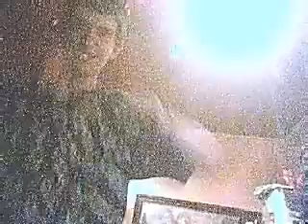hulk prise deux pas de budget :)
penis vagin poil pubien :) sa rime